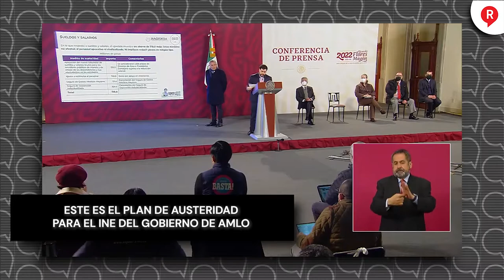Este es el plan de austeridad para el INE del Gobierno de AMLO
Video El titular de la Función Pública presentó el plan de austeridad para el INE y de verdad que hay cosas que son de vergüenza. ¡Hasta cuándo INE!